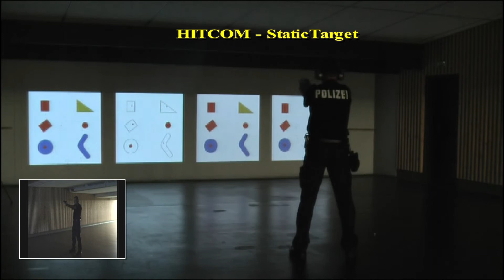BKE HITCOM Standscheiben (HD)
Das BKE HITCOM- Schießtrainingssystem ist eine optische Trefferauswertung.
Diese arbeitet bei allen Programmmodulen im Hintergrund und wertet exakt die Schussergebnisse aus.
Modul Standscheiben
Statische Ziele, die präzise und den Schützen zugeordnet ausgewertet werden.